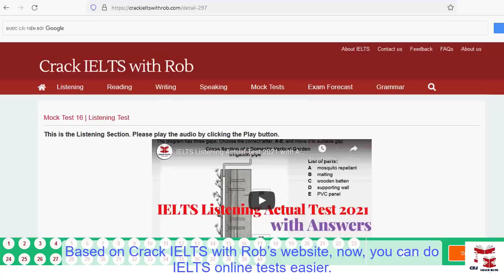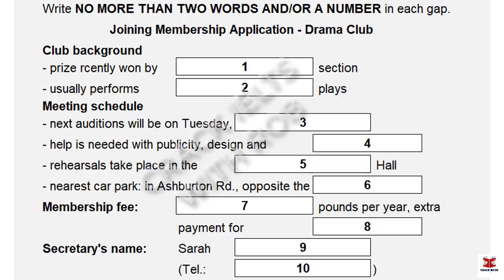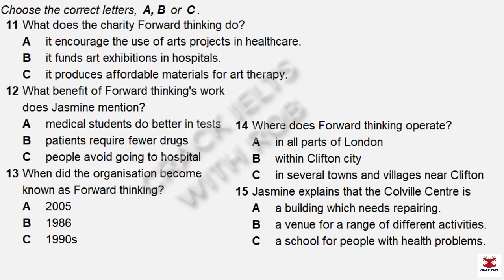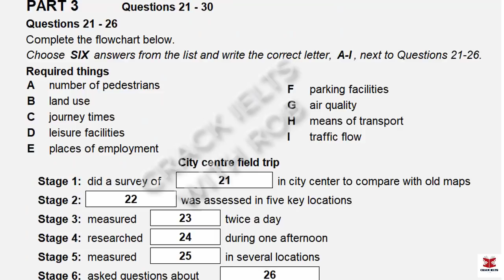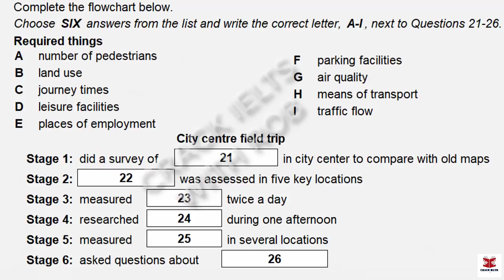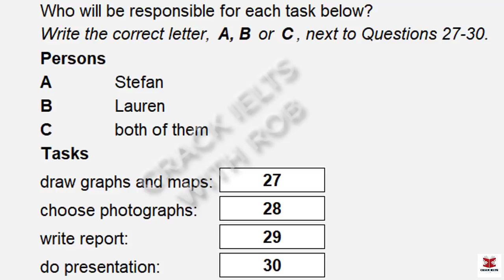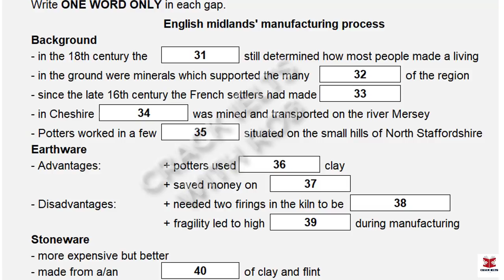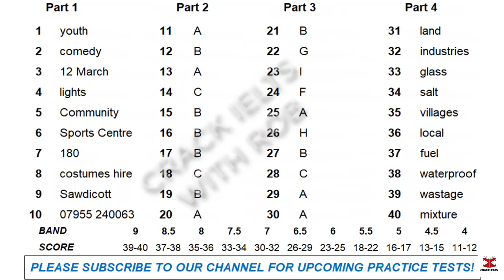IELTS Listening Actual Test 17 with Answers | Forecast Questions 2024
(We will provide tapescript on our ebooks)

👉This Listening Test contains four Parts:
Part 1: A conversation between a man and a woman about joining a drama club
Part 2: A talk given by a radio presenter, providing information about the charity club
Part 3: A conversation between two students and their tutor about a field trip
Part 4: A part of a lecture given by a lecturer, providing information about the history of British pottery.